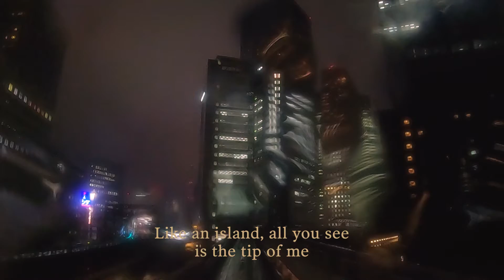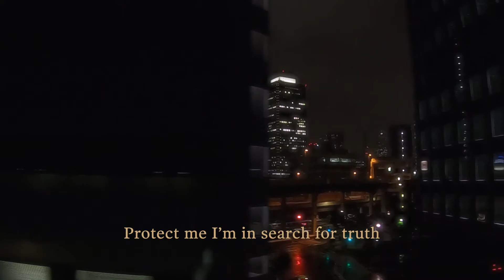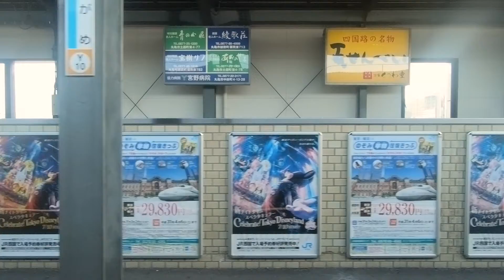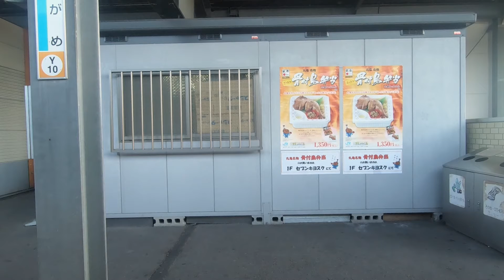Ginger Lemon Honey - Colored Sounds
This video was shot from a train in Odaiba (Yurikomome line), and on the Toei-Asakusa Line in Tokyo, and on the Seto-Ōhashi Line between Okayama and Shikoku, Japan.

Vocals: Ganit Pinto
Bass: Eyal Matri
Keyboards: Yonatan Riklis
Guitar: Gil Livni
Drums: Dan Mayo

Written by Eyal Matri & Ganit Pinto
Recorded & Mastered by Jonathan Jacobi
Mix & Video by Eyal Matri